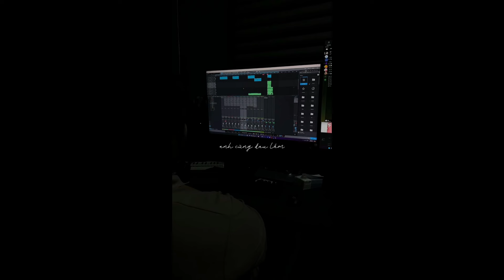"Vậy là mình mất nhau thật rồi..." coming soon - FiGDee x ?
© This Instrument is copyrighted by FiGDee
© Do not re-up .